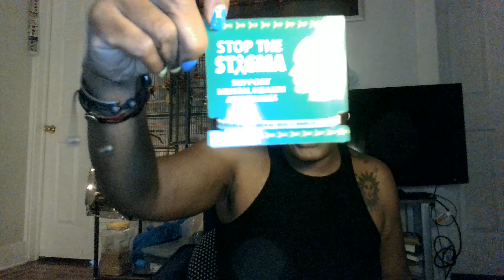WHY MY SOCIAL LIFE IS DEAD!! HATE KILLED IT BUTTTT💁🏽‍♀️👑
I just been Talkin...Past few Years, I have to be Honest: I been letting this Bipolar Sh*t get to me and Beat Me!! What's more Important though, is that I'm still in the fight and I WILL NOT FOLD!!!
Support the Mental Mission:
$Arieskk324
HELP SUPPORT THE MENTAL HEALTH MISSION

CORRECTION: YOUNG DOLPH WAS HONORED AT THE GRAMMY'S